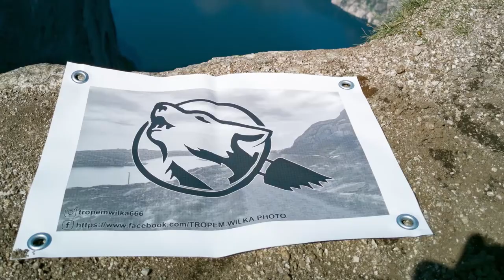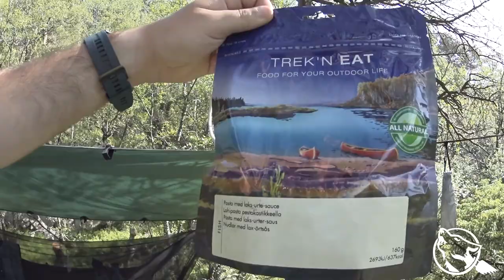Niespodziewana burza oraz powrót.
I tak oto, niestety nadszedł czas powrotu. Po szybkim i smacznym posiłku pakowanie, które nieco opóźniło się z powodu burzy. Powrót przebiegł bezpiecznie i bez większych komplikacji.
I tak oto kończy się relacja z tej wycieczki. Wspomniany w filmie wypad nad Lysefjord nie doszedł do skutku ze względu na załamanie pogody.
Jestem bardzo miło zaskoczony tym w jaki sposób została odebrana moja radosna twórczość, która ostatnio pojawiła się na kanale. Dla jednych dużo, dla innych to śmieszna liczba. Mnie cieszy fakt, że jest to chyba jakimś wskaźnikiem rozwoju. Obecnie zapowiada się bardzo pracowity czas, więc będzie pewno tzw. cisza w eterze. Fajnie jest robić materiały z tego co się dzieje, a nie robienie czegoś na siłę, po to żeby nagrać filmik.